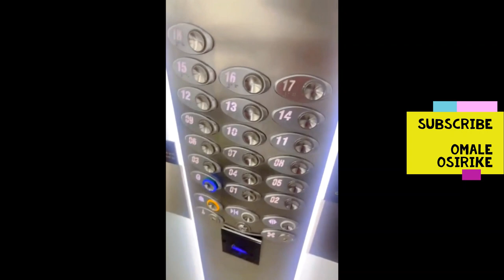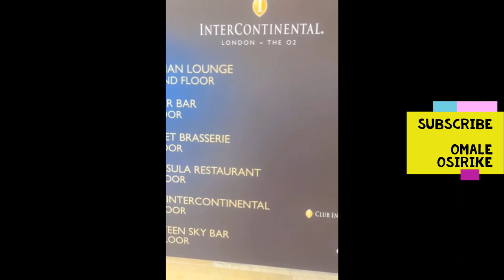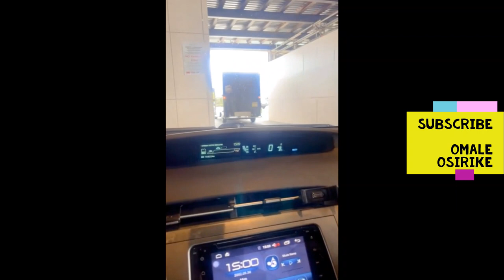Peng Peng, katongole Mumiransanafu, MC Richie Ne Kojja Omugezi Basitude Olutalo - BEERANGIDE.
BLOGERS ARE IN HOT FIGHT